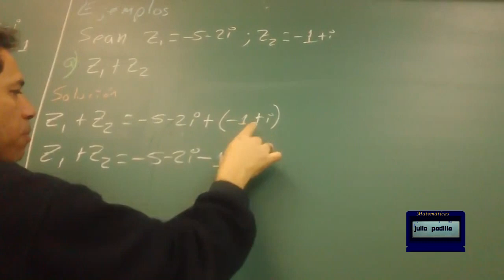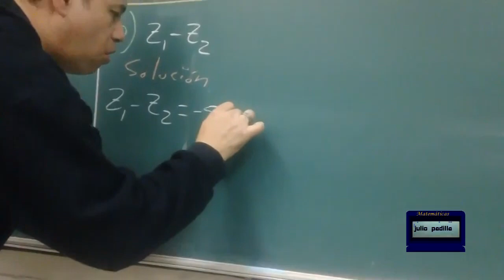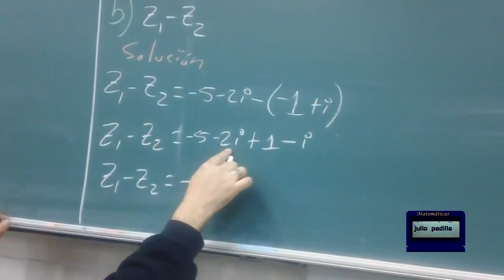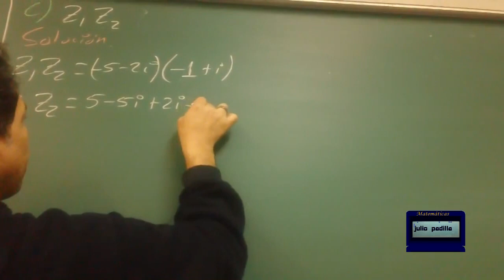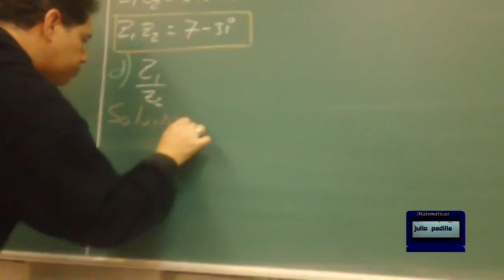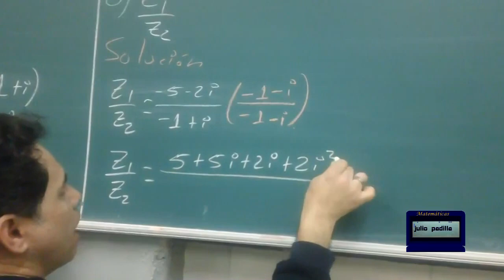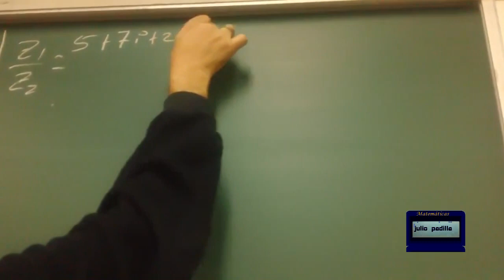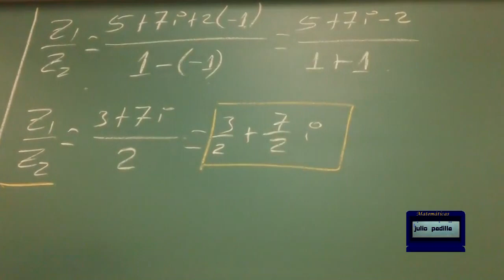FORMA BINÓMICA (SUMA, RESTA, MULTIPLICACIÓN, DIVISIÓN)